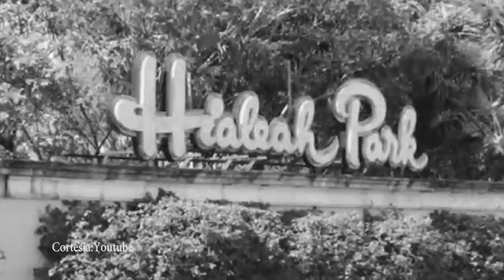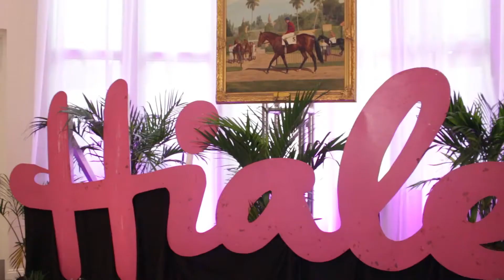Hialeah Park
The latest art exhibit at Milander Center  "Our History: Hialeah Park, Celebrating 95 years".